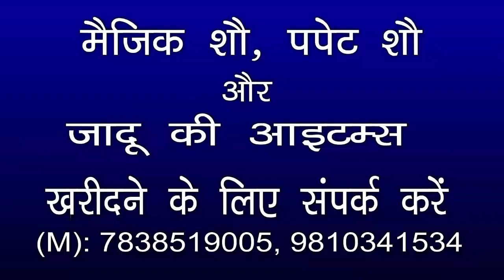New magic Book to FM Radio Gurdeep Singh Babbar M 7838519005, INDIA